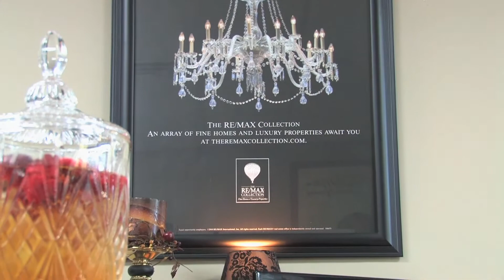RE/MAX Acclaimed - BAM Event - Peoria Heights, Illinois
Carolyn Catton, Managing Broker
RE/MAX Acclaimed
4450 N Prospect Rd., Suite S-6
Peoria Heights, IL  61616